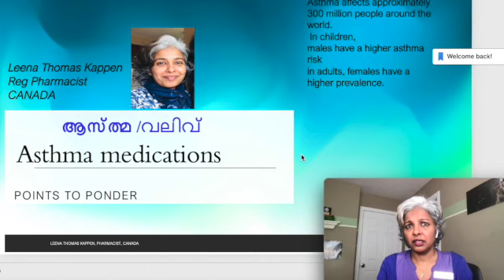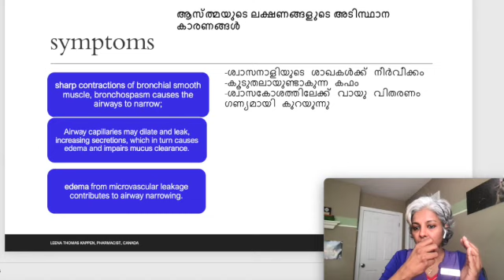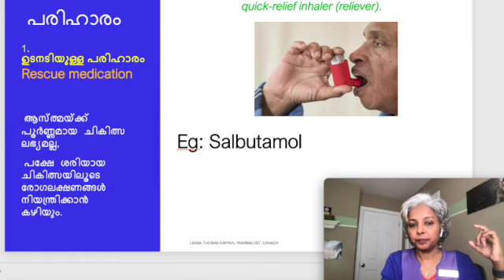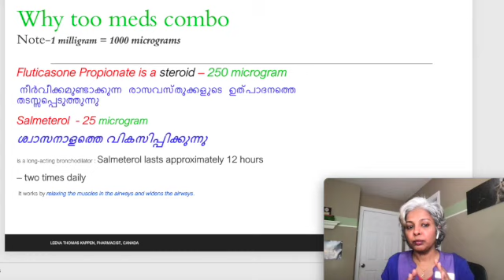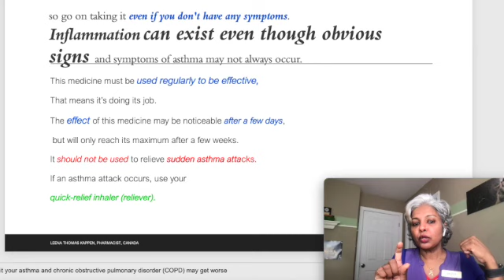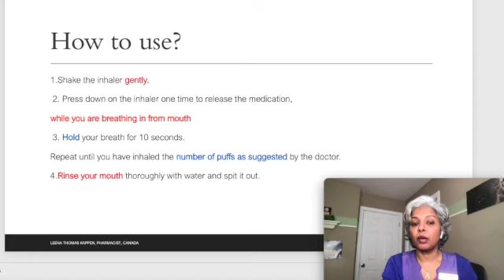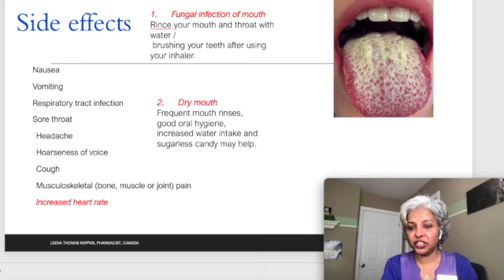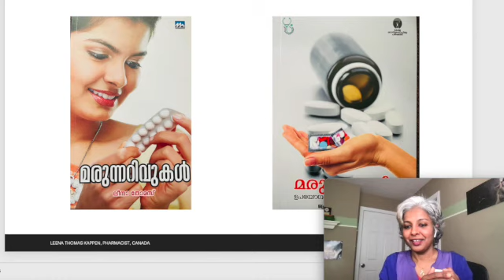1 Asthma - controller medication/Malayalam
This discussion will give you an idea of Inhalers used for controlling asthma, especially its steroid contents - clarify your doubts and concerns.

The content in this video is not intended to be a substitute for professional medical advice, diagnosis, or treatment. Always seek the advice of your physician or other qualified health provider with any questions you may have regarding a medical condition. Never disregard professional medical advice or delay in seeking it because of something you saw in this video or read on